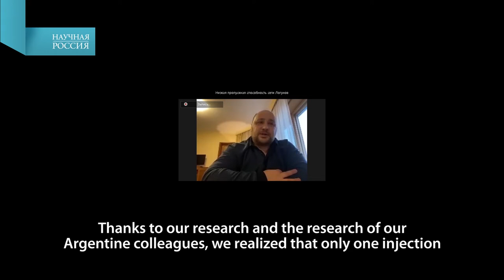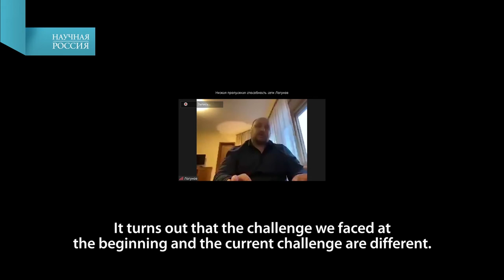Outrunning the Virus. Interview with Deputy Director for Science of the Gamaleya Center D. Logunov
The pandemic has stimulated science in an unprecedented way, especially in the field of virology and vaccinology. What do the studies of Sputnik V and Sputnik Lite show? Why has the whole world come to triple vaccination? What fundamental knowledge gained during the pandemic looks the most promising? Denis Yurievich Logunov, a Corresponding Member of the Russian Academy of Sciences, Deputy Director for Science of The Gamaleya National Research Center of Epidemiology and Microbiology, talks about this